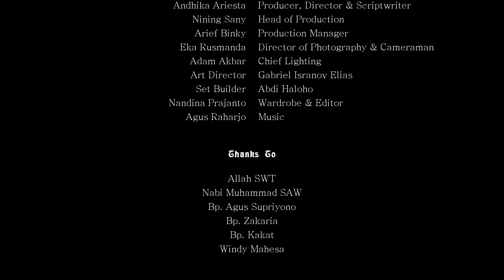TAS KARDUS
Short Movie "Tas Kardus"
AM Pro

Cast
Raihan Mulyana
Puteri Dewi Lestari
Ariel Falevie

Crew
Producer. Andhika Ariesta
Director. Andhika Ariesta
DoP. Eka Rusmanda